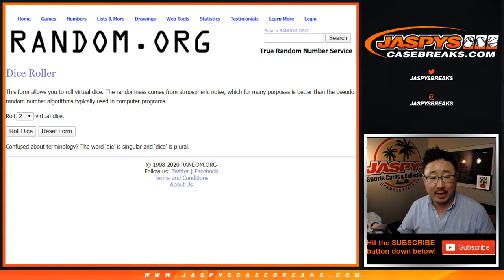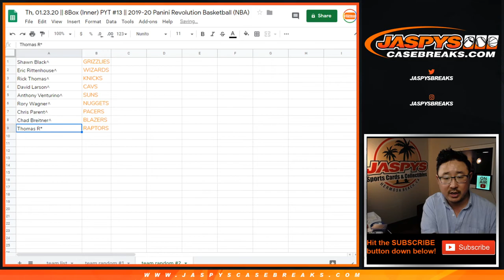Team Random #2 || Th, 01.23.20 || PYT #13 || 2019-20 Panini Revolution Basketball (NBA)